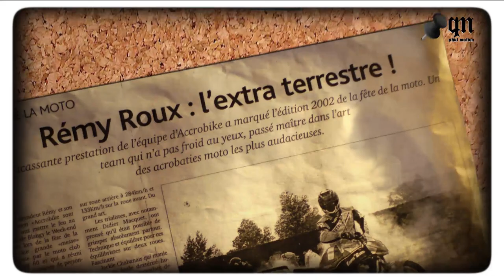Remi Roux - profil pro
Dans cette vidéo, je partage ma passion des sports mécaniques auto et moto. J'évoque également mes aspirations dans le domaine du drift auto pour l'occasion je pilote une Nissan 370z préparée par mes soins :-)

Crédits video :

Réalisation :
Phatmotion

Musiques :
Triplexity "Honky Fonky"